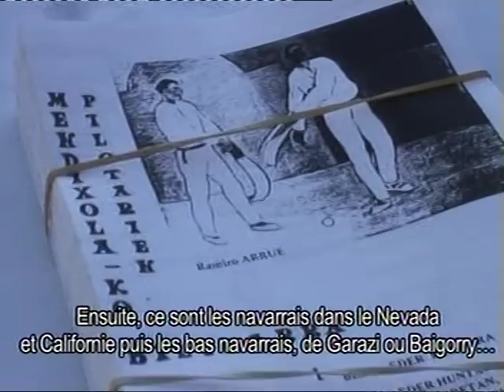basque picnic 2008 lancaster californie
picnic basque : chez jean louis indart à lancaster californie.sept 2008
entretien avec marcel tillous aumonier des basques aux usa !